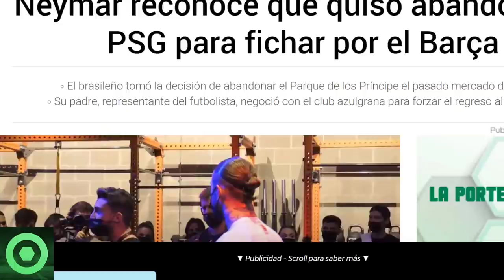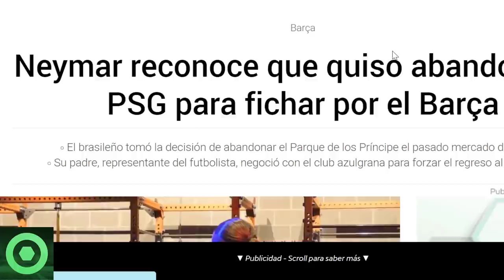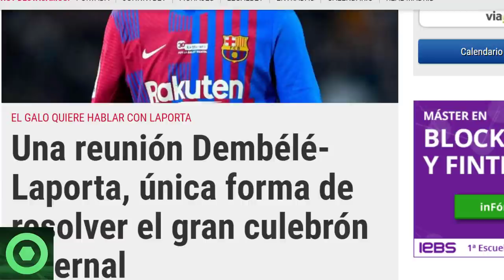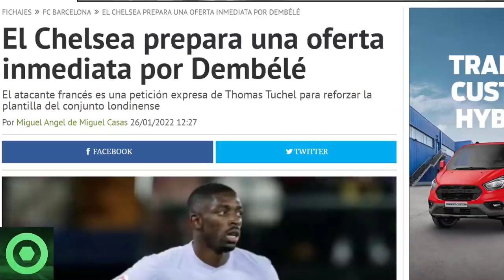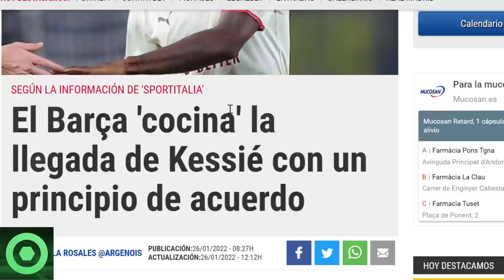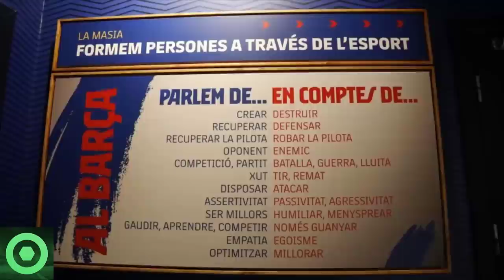🔴 NEYMAR SORPRENDE con el BARÇA 🔴 PRINCIPIO de ACUERDO con CRACK de la SERIE A 🔴 OUSMANE DEMBELÉ 🟥